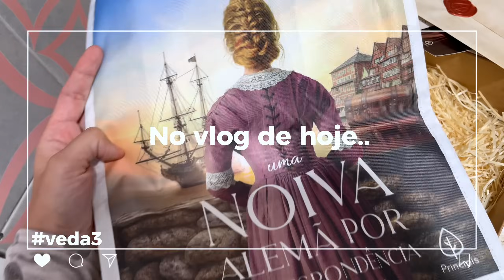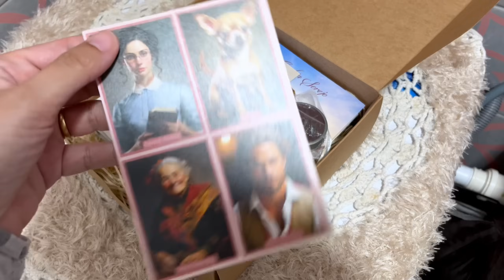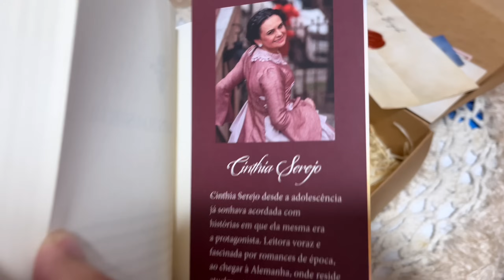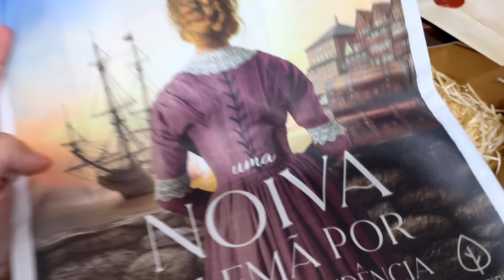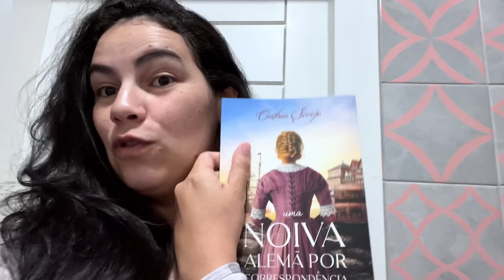SÓ FAÇO PÃO CASEIRO ASSIM AGORA - na batedeira sem sovar na mão!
Oi gente mais um vlog da nossa rotina em familia. No vlog de hoje é mais um episodio do veda nosso video todo dia em agosto. Nesse vídeo vou te mostrar como faço pao caseiro sem precisar sovar na mao. Fica uma delicia e é bem facil.

Receita do pao:
•10 g de fermento biológico seco
•3/4 xícara de açúcar
•350 ml de água morna
•250 ml de leite morno
*(Aqueça os dois juntos)
•100 ml de óleo
•7g de sal
•1 kg de farinha de trigo

Minha batedeira

Livro noiva alema

Editor: Filmora